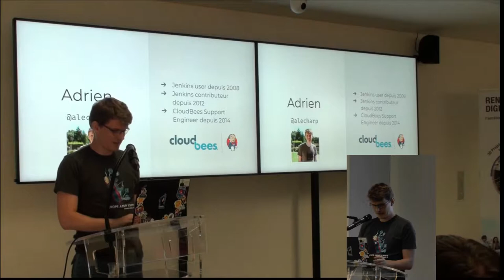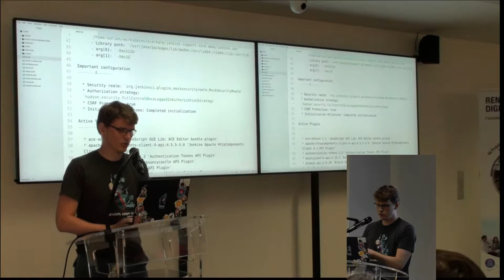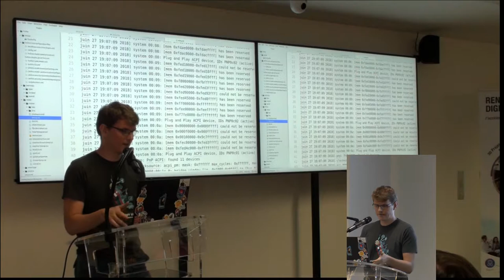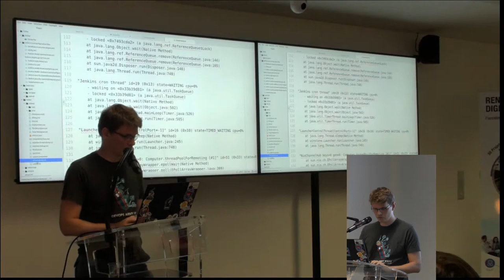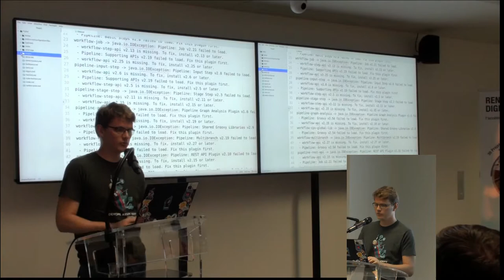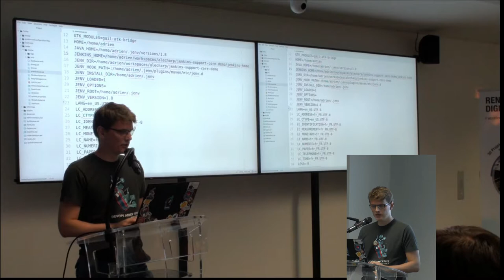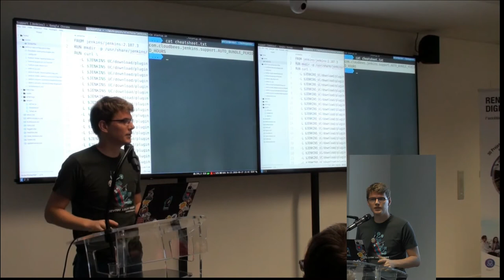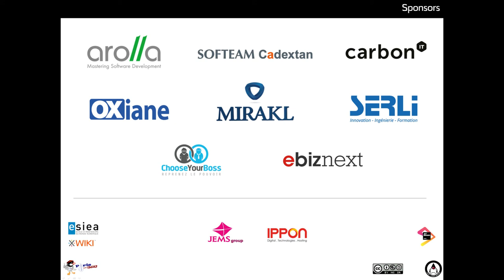2018/06/27 - 04 - Jenkins plugin Support Core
Un plugin avec un tel nom, ça ne fait pas rêver, mais il doit être dans le coteau suisse des administrateur de Jenkins. Le plugin permet d'avoir un certain nombre d'information sur une instance Jenkins et connaitre le pourquoi du comment elle (l'instance) ne fonctionne pas correctement ou fonctionne au ralenti. On pourra aussi voir comment, chez CloudBees, on s'en sert pour passer des diagnostics automatique pour nos clients.

Par Adrien Lecharpentier